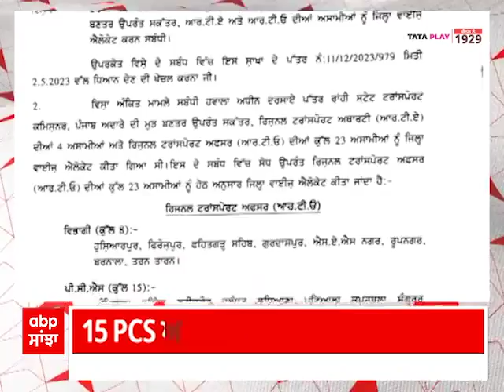Punjab RTO Officer । ਪੰਜਾਬ 'ਚ ਫਿਰ ਤੋਂ ਲੱਗਣਗੇ RTO ਅਫਸਰ